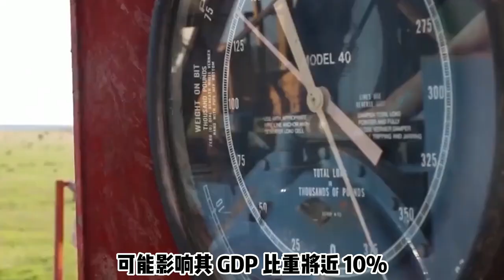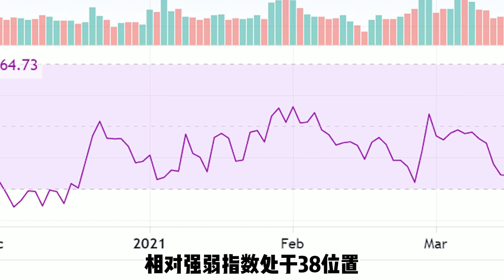美加近期跌到17年来低位，入场机会在哪里？